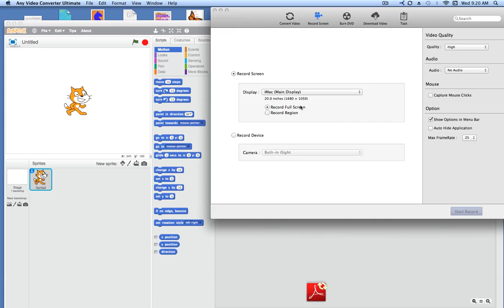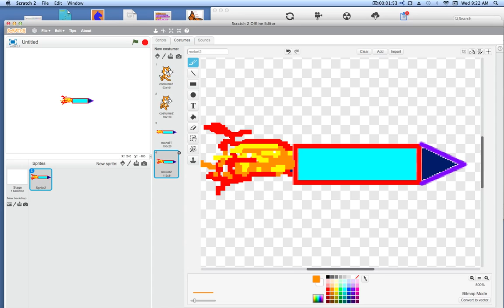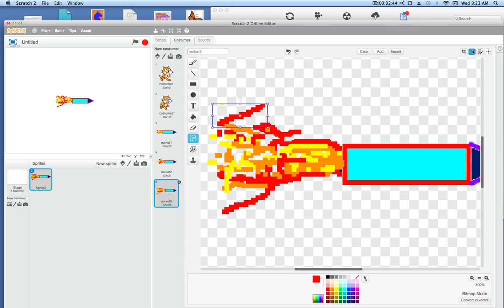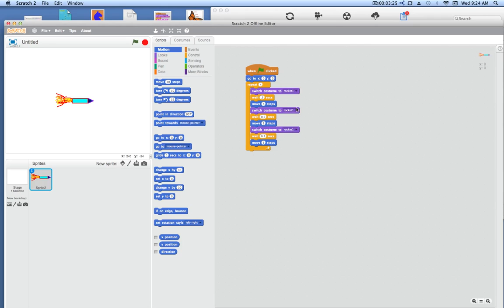Rocket Ship Thrusters Scratch BitMap Paint Example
An example Scratch program demonstrating how to create art with the BitMap Editor.